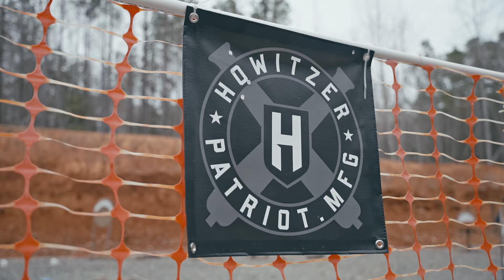100 Round Range Day?!?! Episode 3